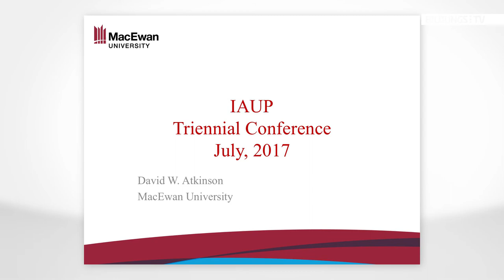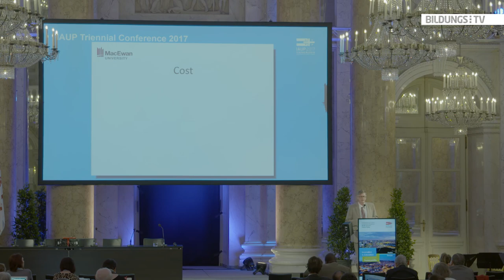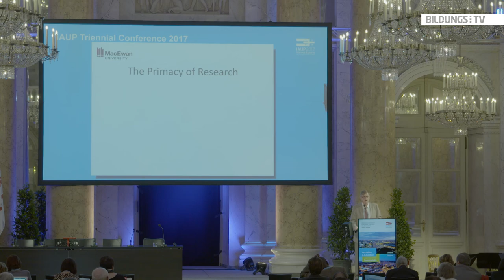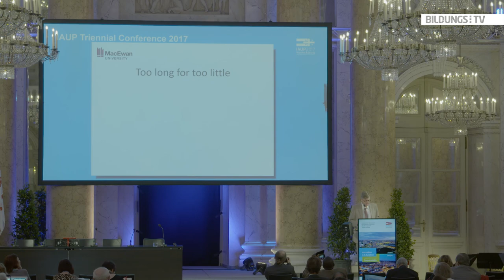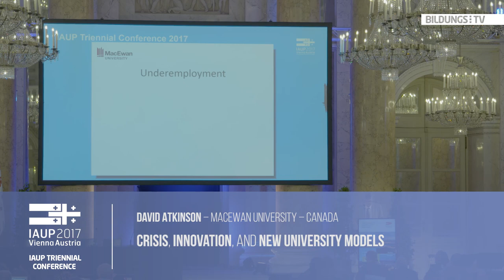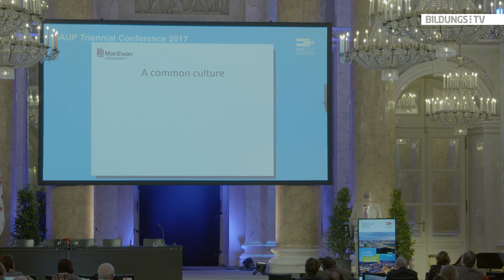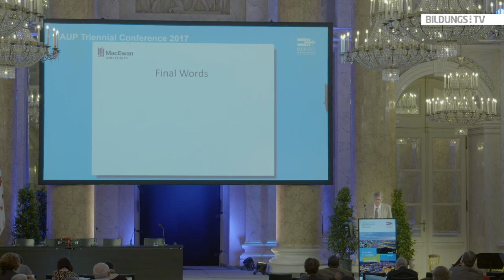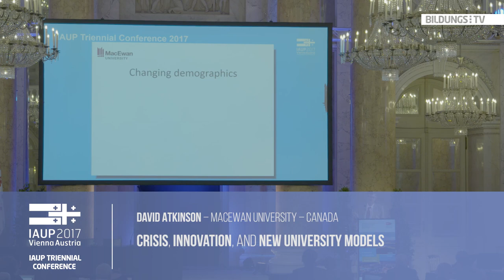David Atkinson: Crisis, Innovation and New University Models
David Atkinson is president of Grant MacEwan University in Canada. In the western Canadian provinces of Alberta and British Columbia, Atkinson states, a “new” kind of university has developed. These new institutions aspire to take the best of traditional community colleges and incorporate them into the context of a different kind of undergraduate university that allows for new forms of credentialing, new and creative academic pathways, and an academic flexibility responsive to student interest and need.

This speech was recorded on July 7, 2017 in Vienna, as part of the IAUP Conference.